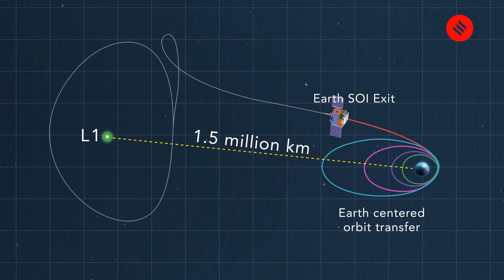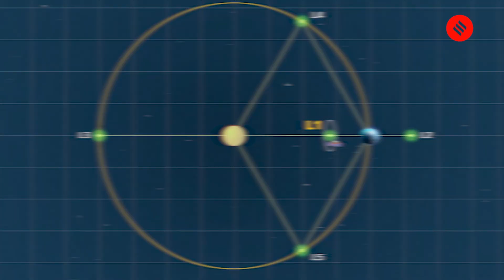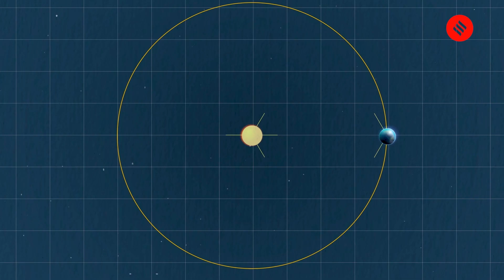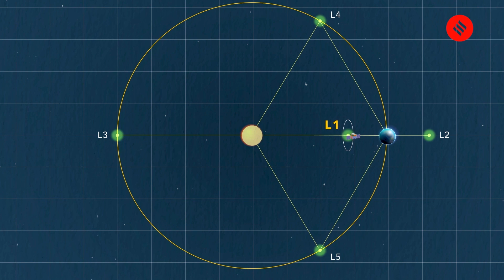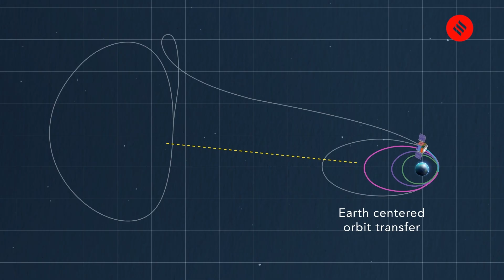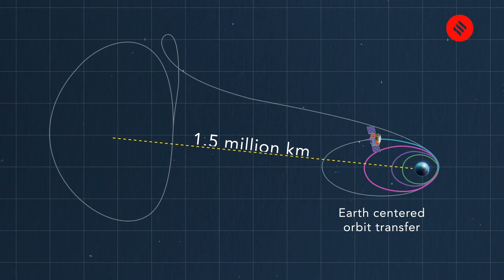Aditya L1 Mission: All You Need To Know About ISRO's Aditya L1 Mission | ISRO Sun Mission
Aditya L1 Mission:  The Indian Space Research Organisation (ISRO) has announced that the Aditya-L1 mission, the first space-based Indian observatory to study the Sun, will be launched on September 2 from Sriharikota. Monojit Majumdar, National Editor, Explained, The Indian Express Group will be in conversation with Amitabh Sinha, Deputy Editor to unravel the mission details- the why, how and the what. Get everything you want to know about ISRO's Sun Mission: Aditya-L1.